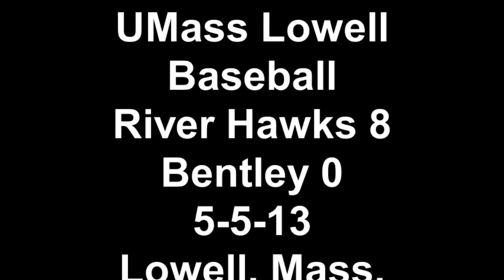UMass Lowell Baseball River Hawks 8 Bentley 0 5-5-13 Lowell, Mass.